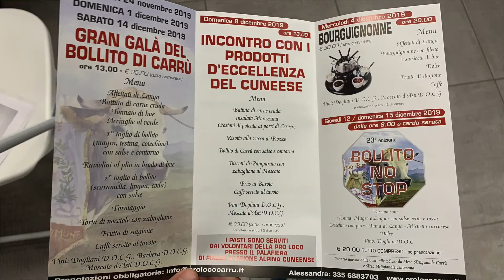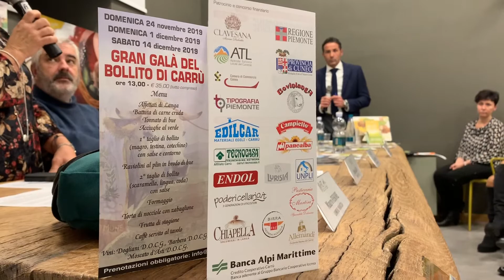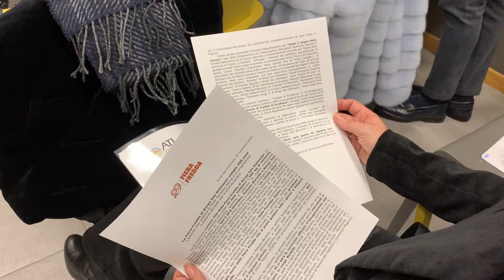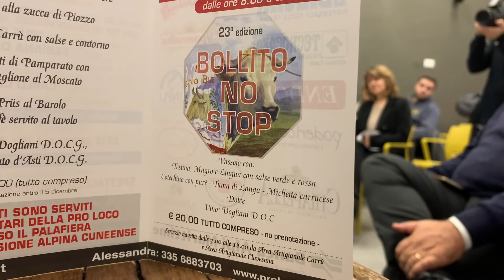A Carrù è iniziato il conto alla rovescia per la Fiera Nazionale del Bue Grasso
Obiettivo 2020: l’internazionalizzazione. Il sindaco Ieriti: “Quattro giorni di manifestazione per esaltare territorio ed operatori del settore”. L’Amministrazione comunale ha premiato per il lavoro svolto in questi anni Pro Loco e il dottor Garnero di Anaborapi.